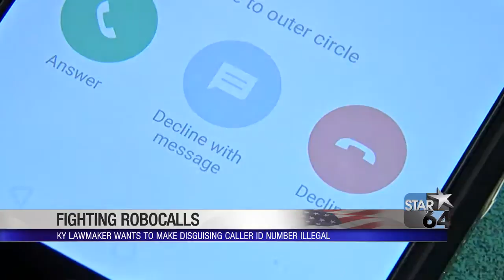Ky. lawmaker introduces bill to fine telemarketers calling from spoofed numbers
FRANKFORT, Ky. (WKRC) - A Kentucky lawmaker wants to make it illegal for telemarketers to disguise caller ID numbers.

A new bill would require companies to list their true number or have it listed as unknown.

Spoofing, as it's called, makes a call appear to be coming from a number similar to your own. Federal officials say there has been a huge increase in such calls.

A first-time penalty would be a $500 fine, and additional offenses would carry fines of $3,000.